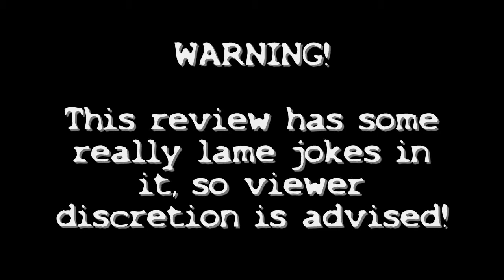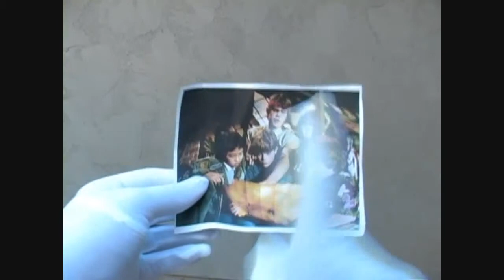The Goonies 1 and 2 Review PlayChoice 10 NES